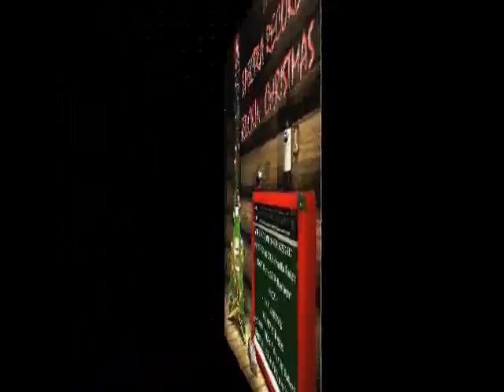"Hot Rod Holiday" By THE RIP CHORDS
HAPPY HOLIDAYS FROM THE RIP CHORDS!! WISHING YOU ALL A GREAT CHRISTMAS SEASON, AND A HAPPY NEW YEAR TOO!!...FROM OUR NEW CD ON SPECTRA/HERITAGE RECORDS, "THE RIP CHORDS...TODAY!"..."HOT ROD HOLIDAY!!!